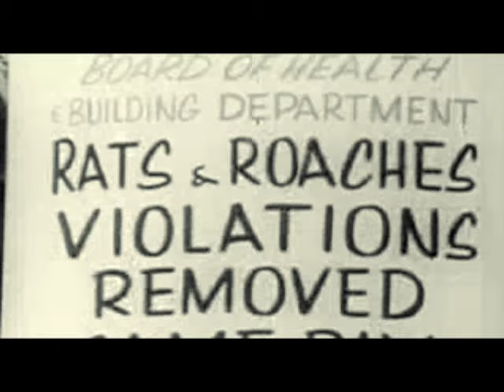The Croakers - Save Me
From the upcoming EP 'Telefriction'
Release december 10th

Recorded at Galloway Studio's
Mixed by Sipke Woudstra
Mastered by True East Mastering

Content from 'A Day in the Death of Donny B' (1969)
Montage by: Ruud Gielen